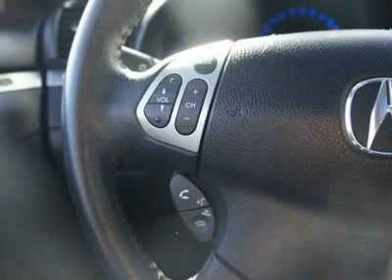2006 ACURA TL Laurel, MD A63971A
2006 ACURA TL Laurel, MD
Stock

Tischer Acura
3510 Ft Meade Road

Don't miss this Certified 2006 Acura. Make a great choice today with this must-have car. Learn more about this car by contacting the dealership today and complete your driving dreams.